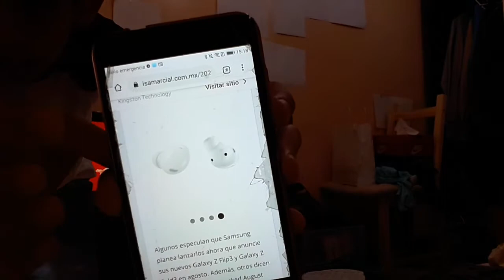sorpresa en Galaxy buds colors